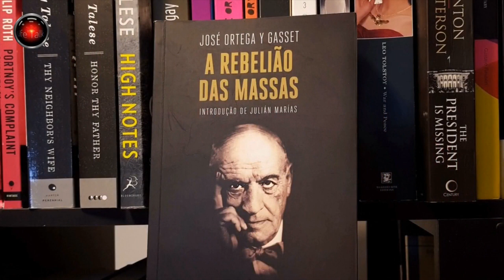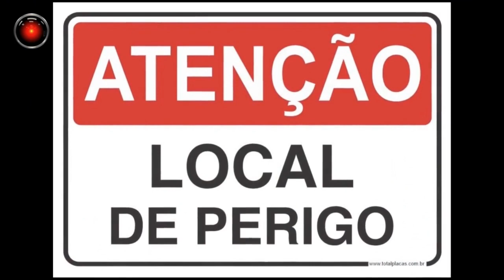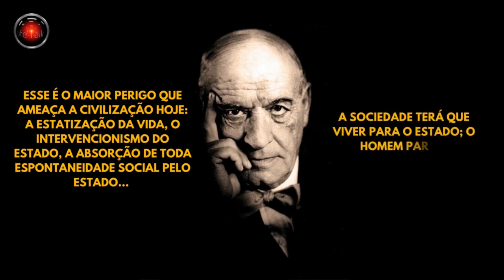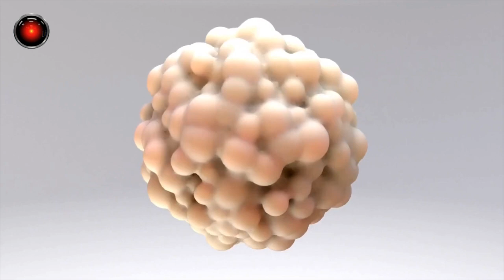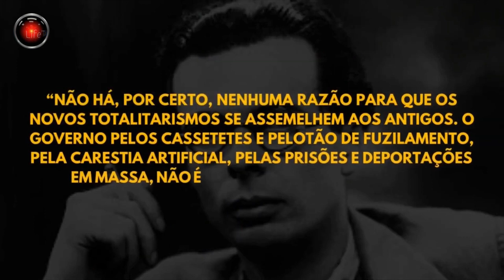Estado, o AMIGO URSO